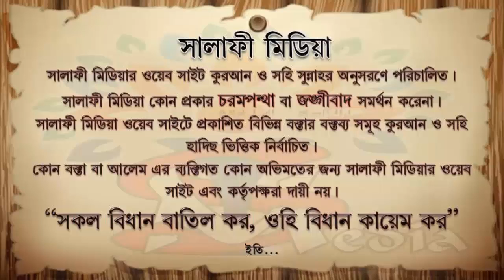আল্লাহ কে ডাকতে হবে এবং ছোট শির্ক হতেও বাঁচতে হবে !! ᴴᴰ┇ শেখ মানসূর আলী মুহাম্মাদী ISLAMIK VIDE0S